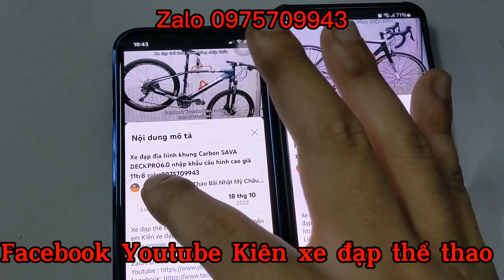Xe đạp địa hình bánh 29 SPECIALIZED ROCKHOPPER nhập khẩu cấu hình cao giá ĐÃ BÁN zalo 0975709943